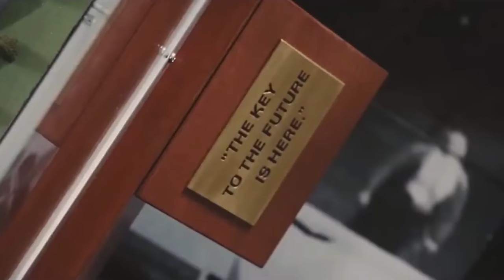Why Avengers Secret Wars is Setting up an MCU Reboot - Battleworld Explained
Composer: Whitesand (Martynas Lau)
Year: 2017
Title: Eternity